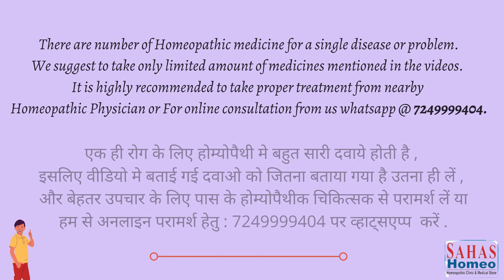जाने क्यों आती है मुहँ से बदबू (Bad Mouth Odor)| जाने कारण लक्षण उपचार | हिन्दी मे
Bad mouth Odor | Mauh se badbu aane par sharmindagi mahsus karte hai to ye video aapke lie hai behad upyogi :: jane Dr. Naveen Chandra Pandey dwara is samasya ka upchar |

Consult Online through whatsapp@ 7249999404:
Dr Khushboo Pandey  (BHMS, MD Homeopathy, Research scholar) is currently practicing in Haldwani, Uttarakhand
For complete treatment please pay the fee:
Name
Age
Brief Described Health problem: